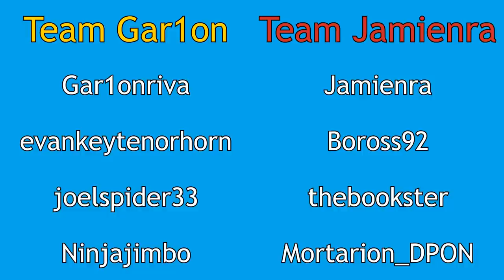Nail PvP Match: Pre-Round - Team Gar1on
Recently, we played a PvP Team Deathmatch by the name of Nail (made by Rixiot).

Jamienra and I captained and in this pre-round, we pick our teams and roles and explain the rules.

"All for want of a horseshoe nail..."

The music in this episode is by Bobby Yarsulik and used with his permission.